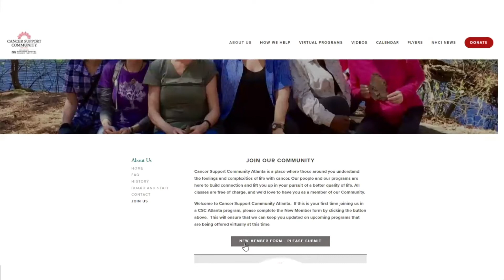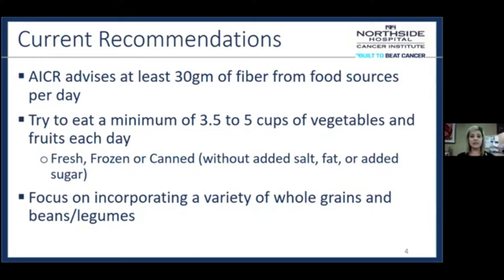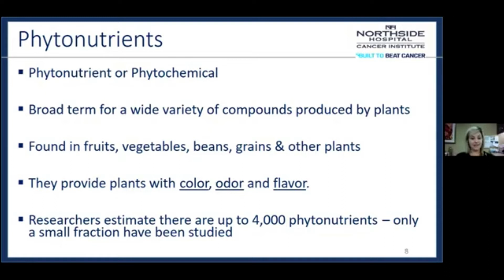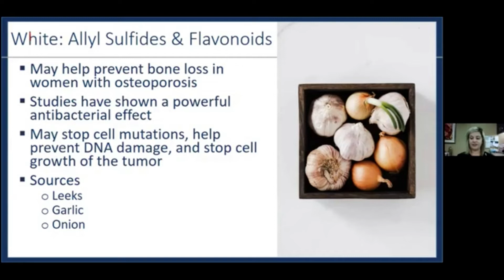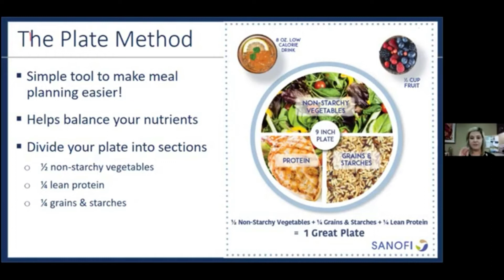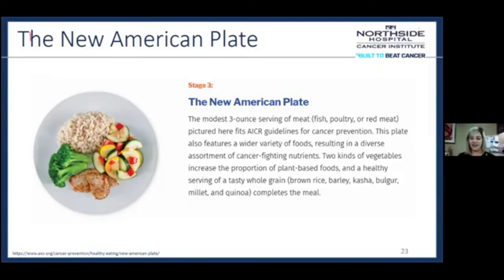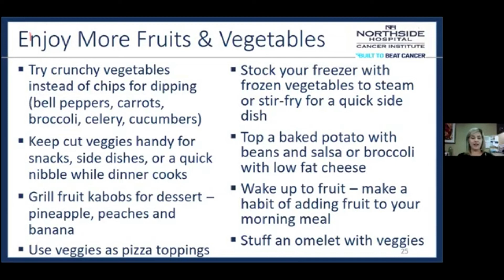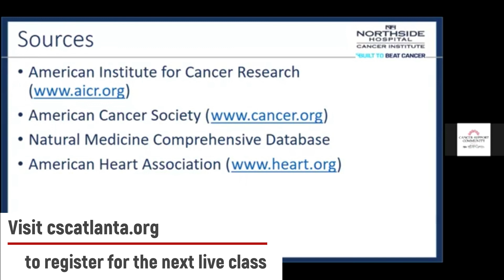Nutrition Seminar: Eat the Rainbow with Fruits & Veggies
Listen to Kristin Cuculovski, Oncology Dietitian with Northside Hospital Cancer Institute, discuss how phytonutrients, a variety of compounds that give fruits and vegetables their color and flavor, can contribute to your overall health.